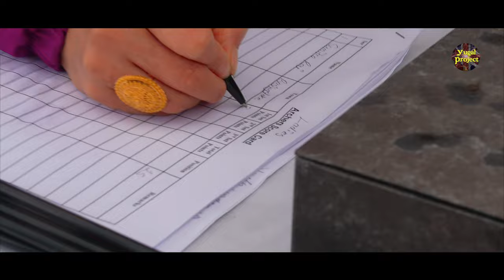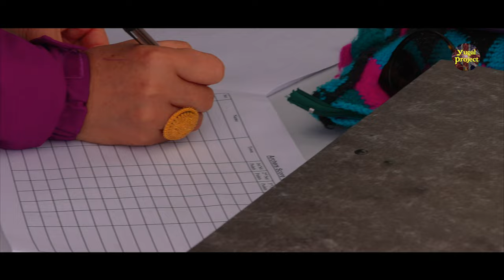1 Yalamber Day Documentary 2023 Part-1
Namaste/SEWA!!!

Yalamber Day of UK 2023